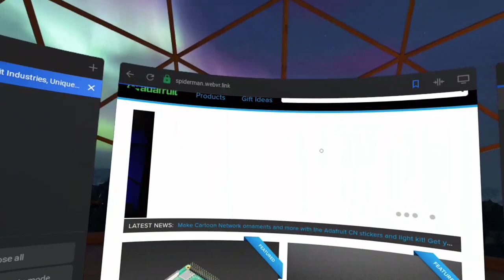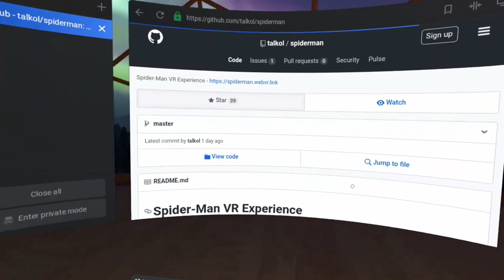Spider-Man in WebVR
Here's an open-source fan made Spider-Man virtual reality experience based on WebVR, made by @koltal works best with a VR headset like Oculus Quest. If you have a VR headset with a browser like the Oculus Quest,